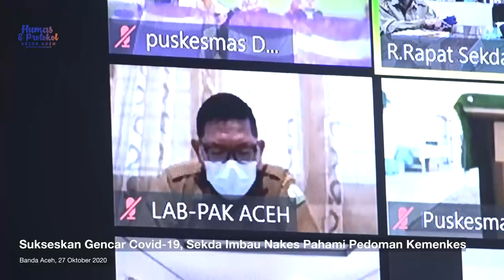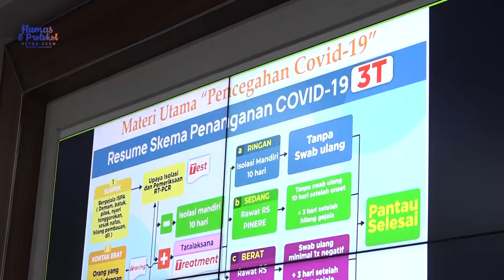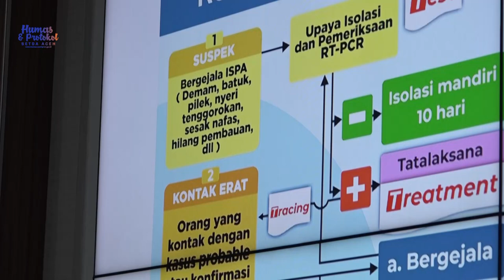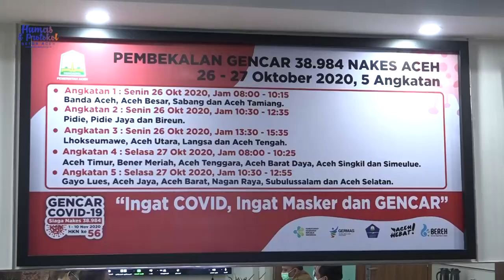Sukseskan Gencar Covid 19, Sekda Imbau Nakes Pahami Pedoman Kemenkes